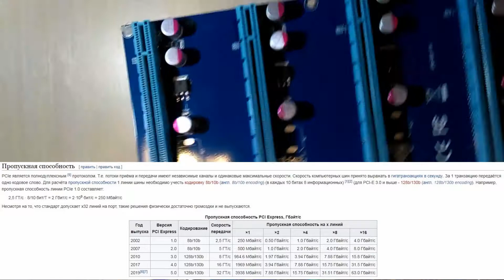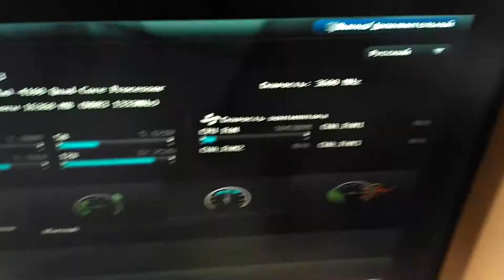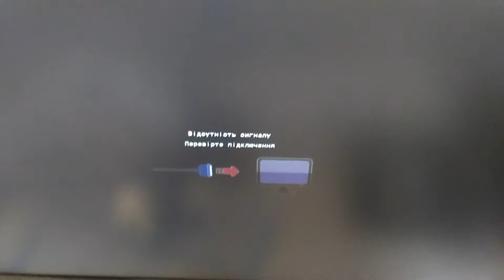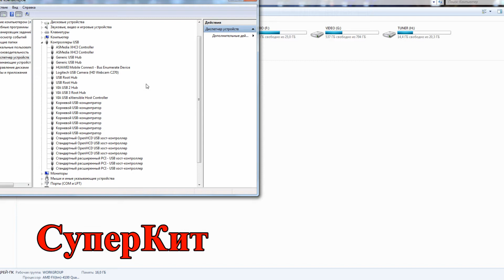Плата расширения и райзер pci-e x1 x16 USB 3.0 для установки дополнительных устройств и видеокарт